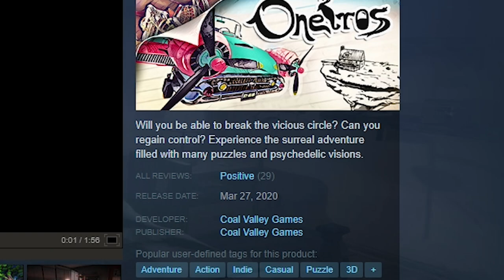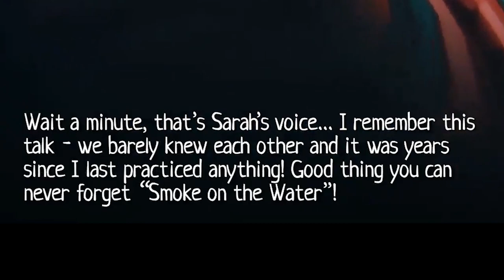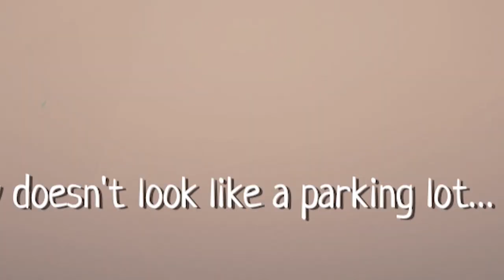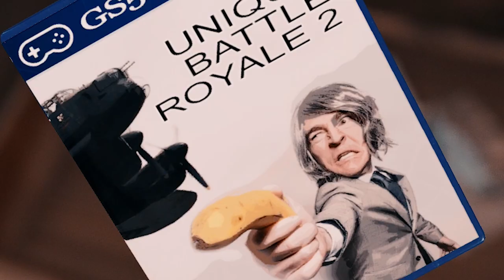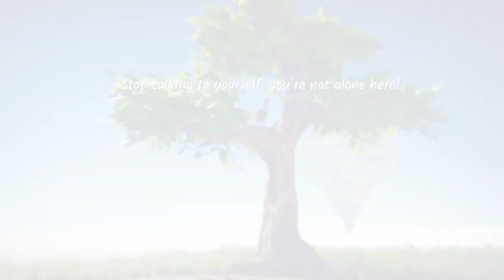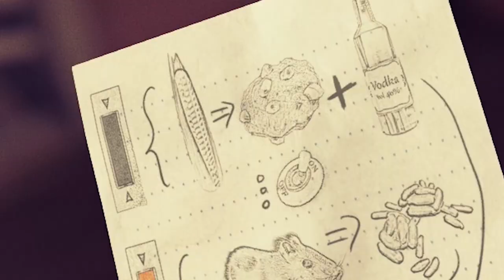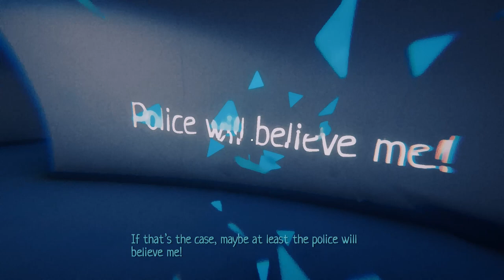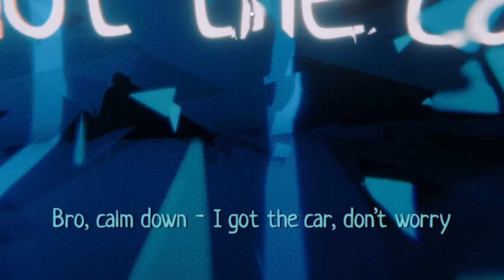Oneiros - One Man's Outlook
Oneiros is an absolutely fantastic experience that falls on blind eyes: It’s realistic yet mysterious approach to world building, the bright color palette, ways in which the story progresses, transitions through-out the journey, comedic moments, strategic methods regarding puzzles, and enjoyability from beginning to end. All of it together paints a journey...of a man, created by Coal Valley Games.
   This new endeavor for the creator’s developmental journey, was a way for the developer to branch out. After years of experience as a game developer, he always felt the need to make a story-driven game, so in 2018, he started production. After two years of hard work, on March 27th, 2020, Oneiros was public for the world to see...or...not...see...
   With barely any high quality reviews on steam, currently 29, or in general, currently 2, it saddens oneself when one finds such an amazing experience that not many individuals get the chance to equally share the creative encounter. The simplistic answer as to why Onerios isn’t more well known is either because of lack of simple marketing or because this game was created by Coal Valley Games, a one-man studio, that has no games to their name besides Oneiros. Sure, the same person worked on mobile projects, several prototypes for different projects, and tributes, but Oneiros is a different story because Oneiros was a one man band whereas the other projects listed in his portfolio on his website were ones that aren’t necessarily connected to the coal valley brand besides Oneiros.
   Since Onerios is so invisible in the marketplace, I implore you to experience it on your own time, rather than watch a dissection of it before you fully experience the beauty that is Oneiros. Not just for spoiler-sake, mind you, but because I want to better support this developer due to the fact that this game deserves more attention, more good reviews, and more people to go on this journey. It’s a wonderful experience, from beginning to end, and the less you know about it, the better of a quest you’ll have. Then you’ll understand why I believe this game...is a 10/10.

Timestamps:

0:00 - Play the Game First
2:31 - Chapter Zero - Preparation
3:26 - Chapter One - Opening Act
6:47 - Chapter Two - The Chamber of Beds
12:09 - Chapter Three - Paradise
16:15 - Chapter Four - Closing Act
19:44 - Chapter Five - Mythology
21:25 - Chapter Six - Meaning

OR